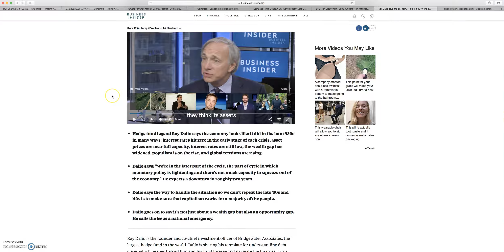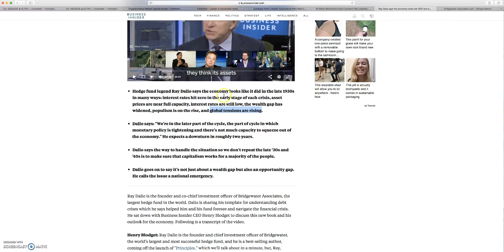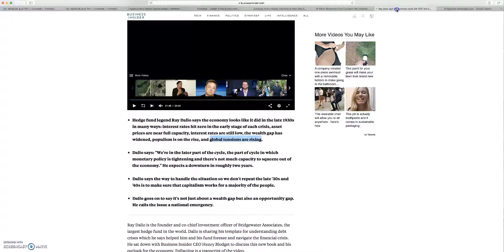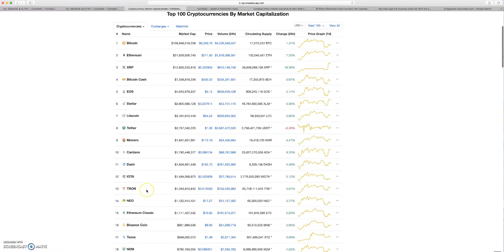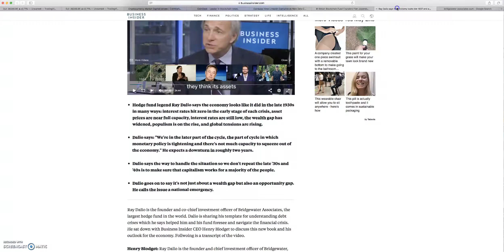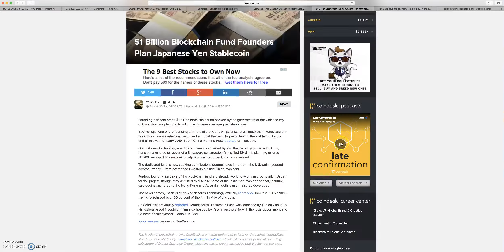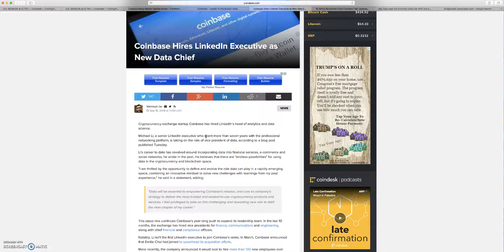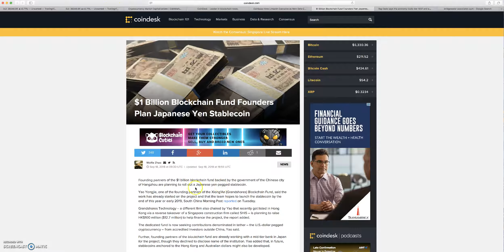Hedge Fund Legend Ray Dalio Warns Of A Debt Crisis!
Is Ray Dalio's economic debt warning a Bitcoin and Crypto buying signal? In this video we discuss how this relates to the crypto markets.

This video does not contain financial advice, it is purely the thoughts and opinions of the presenter. Please seek a proper financial advisor for financial advice. Never invest more than you can afford to lose.